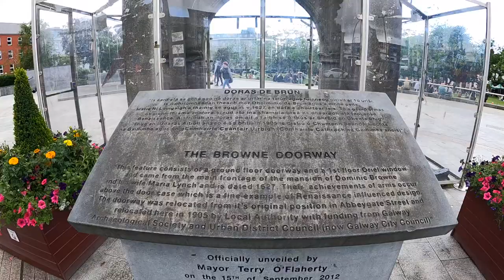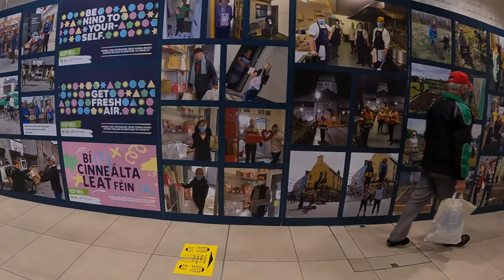Sylwia i Romek Odc.51 Wycieczka do Galway i Mega Plaża w Regionie Connemara Irlandia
Witam :) w tym odcinku udało nam się w końcu wybrać do Galway gdzie planowaliśmy już ten wyjazd od dawna. Natomiast bardziej zaskoczyła nas plaża w regionie Connemara z bardzo jasnym piskiem i błękitną wodą. Wybrzeże od Galway udając się w górę jest usiane tego typu widokami więc napewno tam wrócimy. Jeśli jesteście zainteresowani to zapraszam ;)

- 100% naturalne batony proteinowe w opakowaniu kompostowym ALL REAL NUTRITION